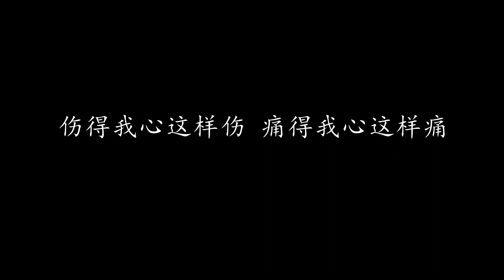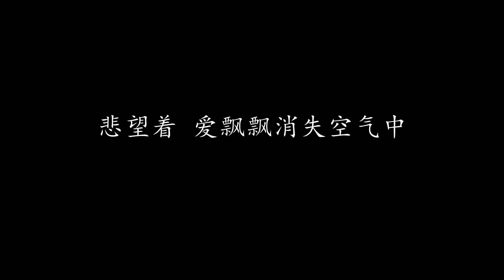情情爱爱 王杰 (歌词版)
情情爱爱 王杰

情残留伤口 来自你一声说走
默念分别夜 你一挥你的衣袖
伤得我心这样伤 痛得我心这样痛
才愿相信 你离开我 分了手

为何情海中 离合也总不会休
问问不幸运 怎么偏要我忍受
伤的心怎么愈伤 痛的心怎么愈痛
但是这答案 我永远都想不通

情情爱爱每次到结局变噩梦
忧忧郁郁心里纵汹涌
孤独是永塞不满的黑洞
埋埋怨怨再去说也没有作用
思思忆忆试问谁听懂
悲望着 爱飘飘消失空气中